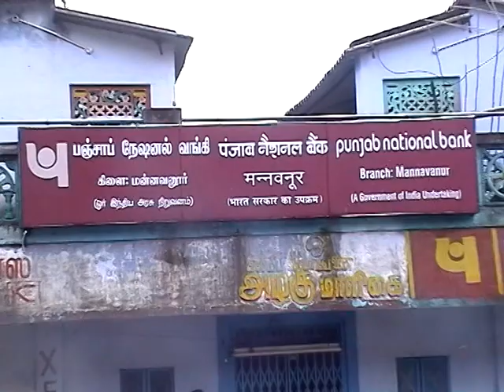IQ Garden - Kodaikanal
Kodaikanal - IQ Garden
30 Kilometers from Kodaikannal.
50 Kilometers from Munnar.
3 Kilometers from Sheep Station. (Tourism Spot)
Near to Mannavanur Lake. (Tourism Spot)
Mannavanur Trucking Spot.
Proposed Aerodrome.
Plot Size is starting from 600 Sq feets.
Low Investment High Appreciation.
Best Suited for Investment in high appreciating layout.